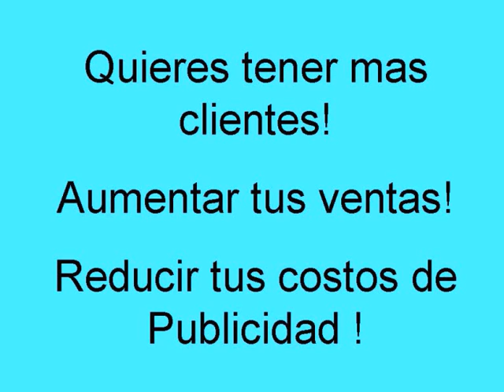anuncios publicidad econciencia mexico 2011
millones de personas te conoceran no dejes pasar esta gran oportunidad para tu negocio checalo ya en al seccion de anuncios